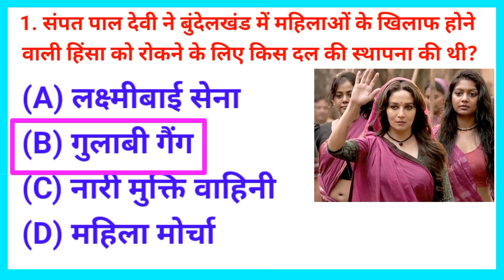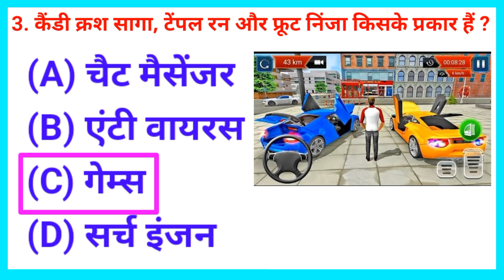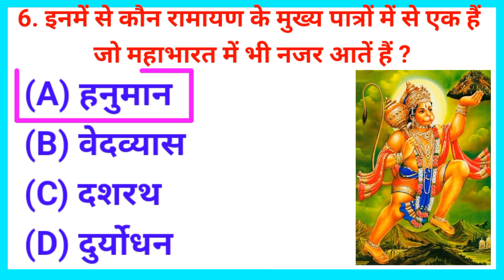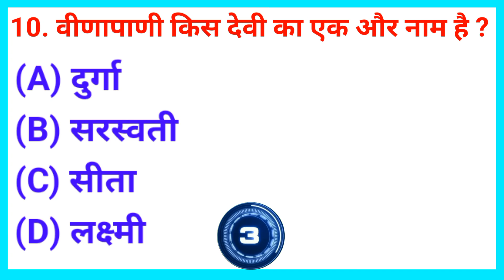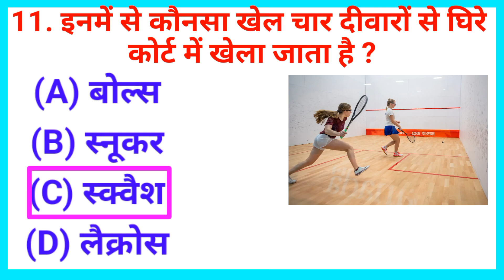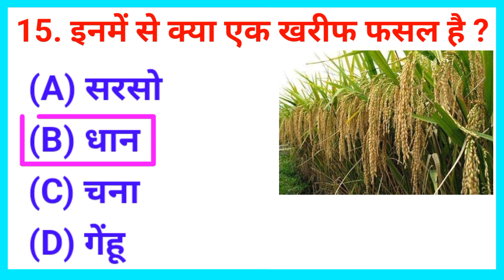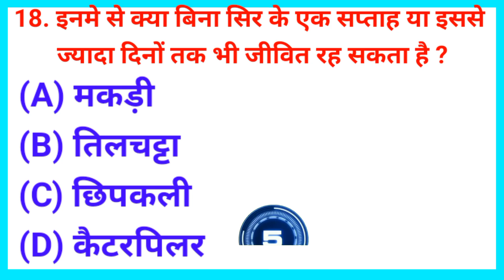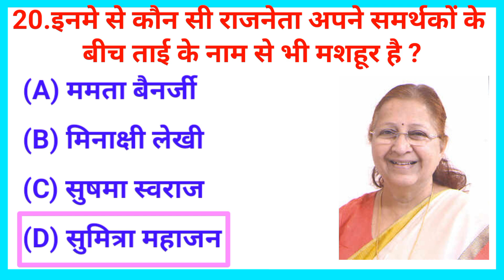😝नरेन्द्र मोदी क्या बेचते थें gk question in hindi | Gk Quize in hindi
नरेन्द्र मोदी क्या बेचते थें Kbc gk question in hindi | Kbc Gk Quize in hindi | Kbc Gk Question | Brilliant KBC GK Quize in Hindi | Kbc Game | Kbc | KBC GK Question in English | KBC GK book
1. GK
2. General Knowledge
3. Important GK Questions and answers for Competitive Exams
5. Quiz Test
6. gk mcq bank
7. Important gk
8. Quiz test
9. Competitive quiz
10. competitive general knowledge
11. gk in hindi
12. general knowledge quiz
13. quiz questions
14. general knowledge questions
15. gk quiz
16. general knowledge questions with answers
17. gk question in hindi
18. GK Question Answer
19. India GK
20. hindi gk
21. samanya gyan
22. gk questions
23. india gk in hindi
24. gk questions and answers
25. online gk test
26. lucent gk
27. lucent gk in hindi video
28. lucent gk in hindi
29. lucent geography in hindi
30. lucent geography
31. geography gk question
32. geography gk in hindi
33. lucent 1000 question
34. lucent gk in hindi for competative exams
35. lucent gk ka nichod
36. lucent gk important question
37. lucent gk important question in hindi
38. lucent gk important topics
39. lucent ka nichod sciencenxn
40. lucent for ssc cgl
41. lucent for ssc
42. lucent for railway
43. geography gk